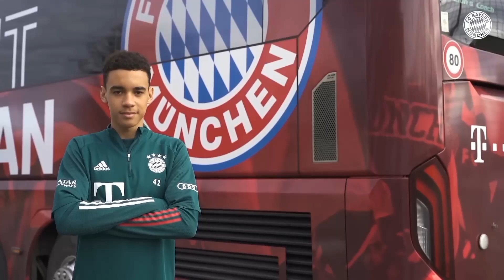Bayern Munich Selects: Jamal Musiala 🖤❤️💎